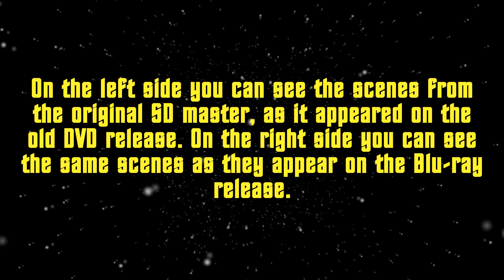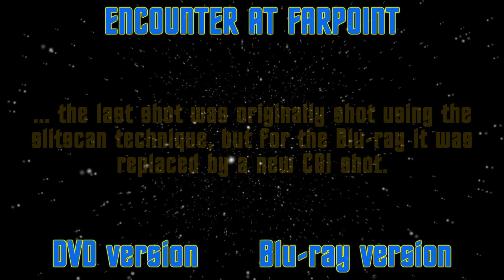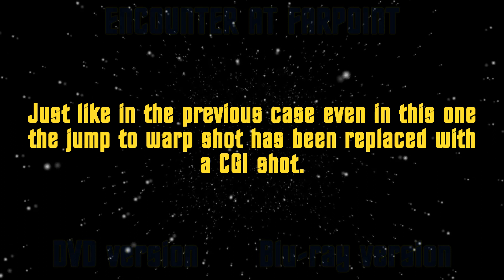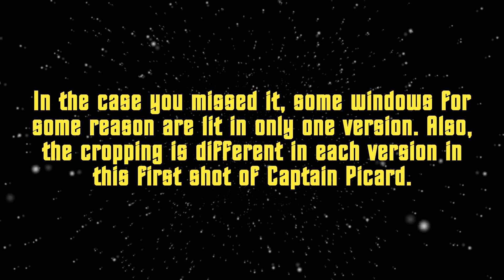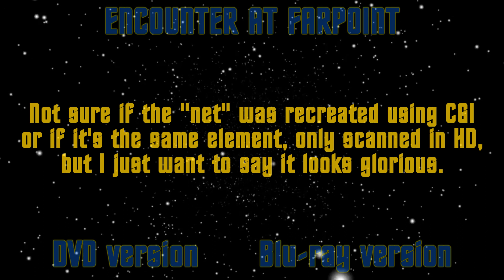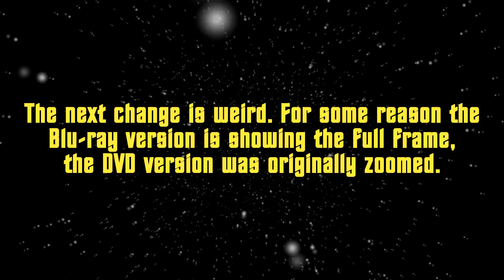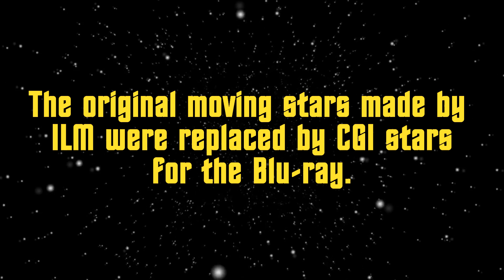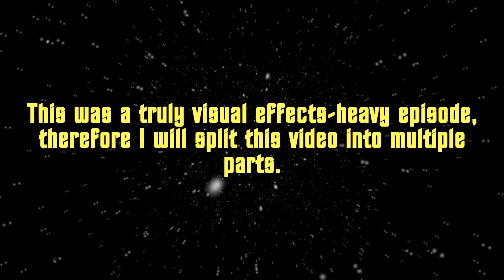Encounter at Farpoint - DVD vs. Bluray (part 1 / 3)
This video compares 2 versions of the pilot episode of STAR TREK: THE NEXT GENERATION called "Encounter at Farpoint". On the left side you can see the visual effects scenes from the old SD master, which was used on the old DVD sets, on the right you can see the corresponding scenes taken from the new HD transfer as it appears on the Blu-ray release.